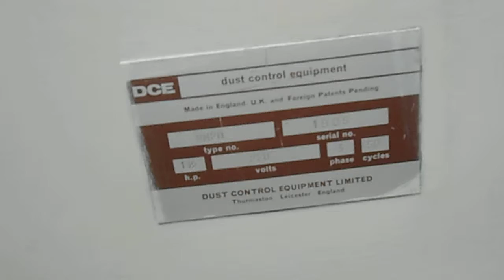Colector de polvos DCE